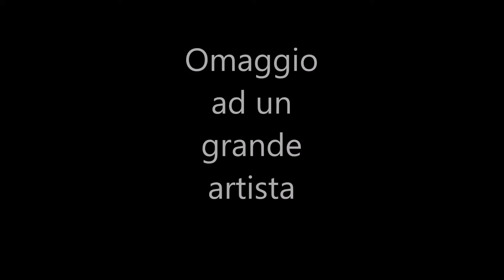Anni 60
Immagini musicali